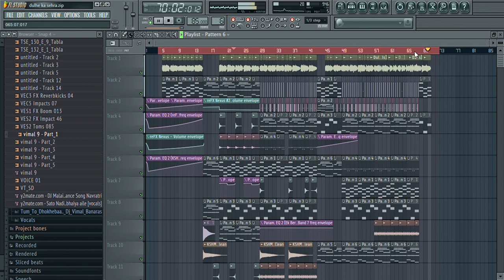Dulhe Ka Shehara Suhana Lagata Hai Dulhan Ka To Dil Diwana Lagata Hai Lo Fi Mix Dj Vimal Banaras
Song : Dulhe Ka Sehra
Singer : Nusrat Fateh Ali Khan
Remix : Dj Vimal Banaras
Lyrics : Sameer
Director : Dharmesh Darshan
Producer : Ratan Jain - Umed Jain
Movie : Dhadkan